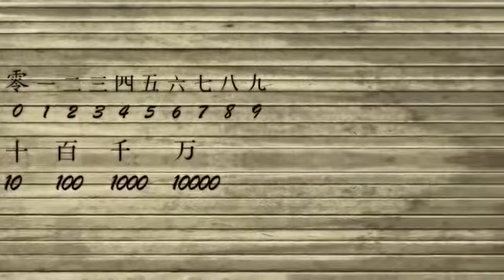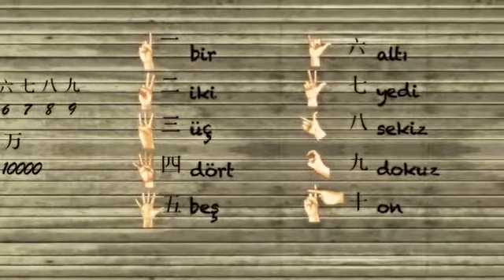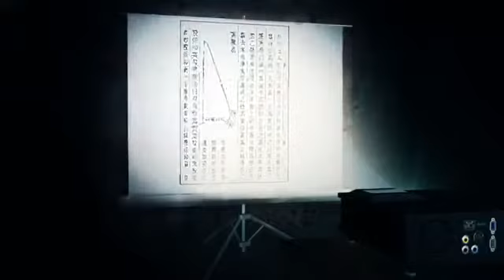Matematik Hikayeleri 16. Bölüm UZAKTAKİ MATEMATİK